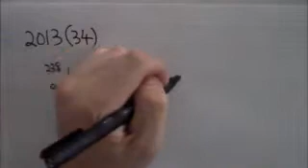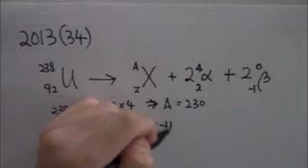2013 mcq 34 answer